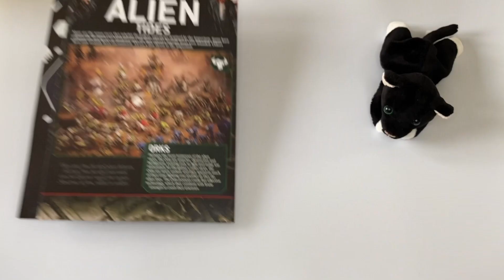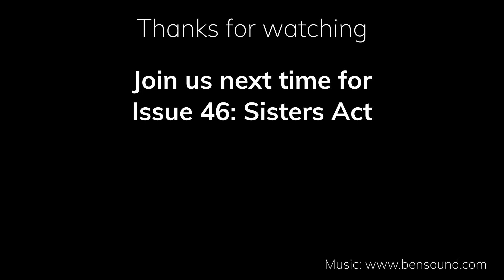Painting Warhammer 40,000 Imperium - Issue 45: Ghost Story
This is Warhammer Imperium magazine issue 45 wherein we paint a Warhammer 40k Necron Canoptek Wraith, by the name of 84RRY-5.

Chapters:
0:00 Sayin' hello
0:11 The Build Bit
0:36 You Will Need...
1:21 Paintin' Abaddon Black
1:55 Paintin' Runelord Brass
3:11 Paintin' Leadbelcher
3:51 Paintin' Corax White
4:34 Paintin' Canoptek Alloy
4:57 Shadin'' Cryptek Armourshade
5:50 Shadin' Nuln Oil
6:25 Shadin' Reikland Fleshshade
6:44 Highlightin' Stormhost Silver
8:41 Basing - Splodgin' Astrogranite
8:57 Shadin' Nuln Oil
9:17 Necflix and Chill (Gallery)